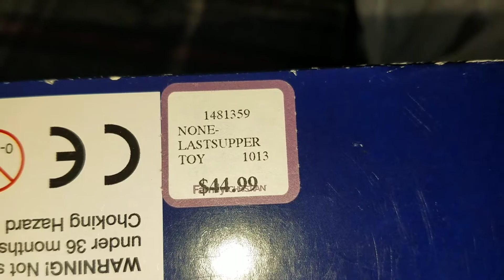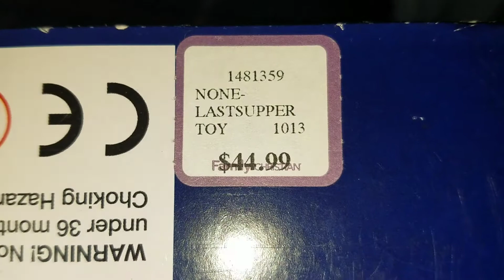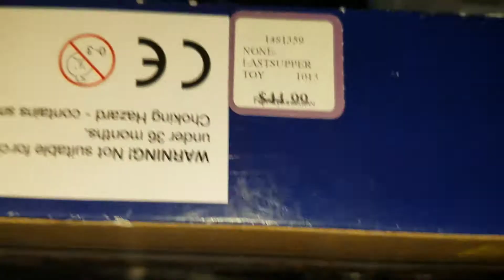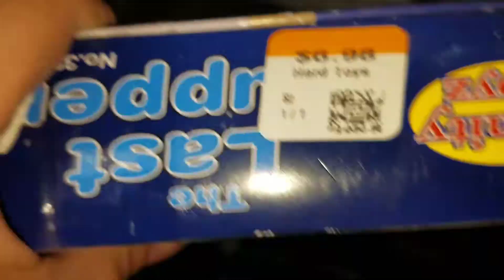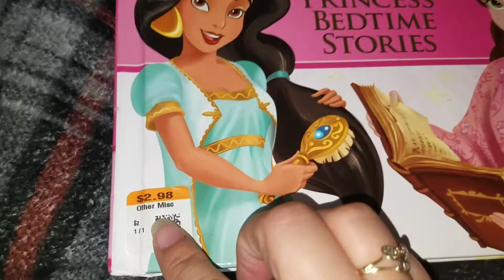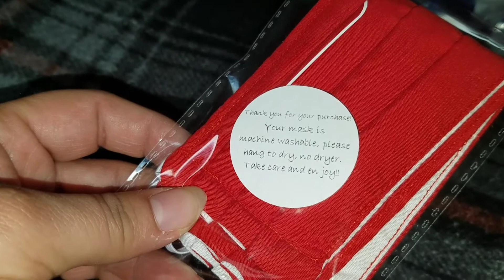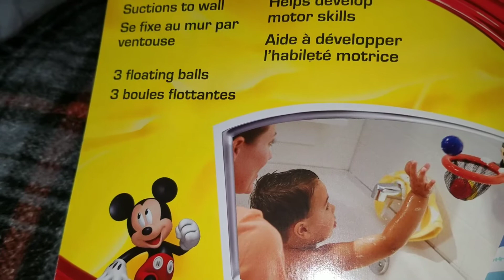Happy birthday to me first Birthday gift haul.